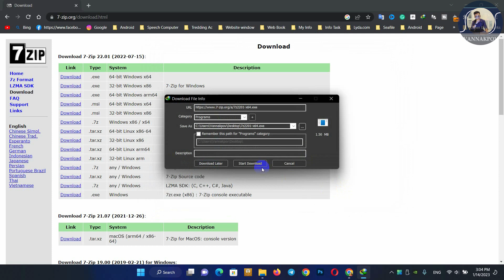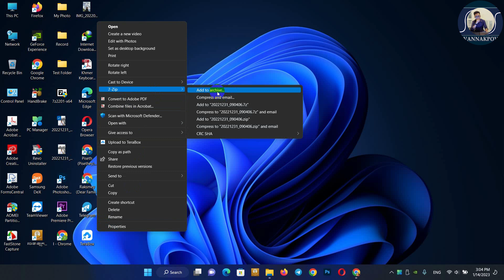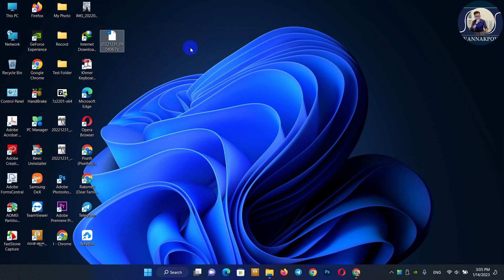How to Downlaod 7zips The simplest, fastest way to unzip files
In this video, we're going to be discussing the 7ZIP utility. 7ZIP is a simple, fast and reliable way to unzip files. If you're ever faced with the need to unzip a file, be sure to check out 7ZIP!

This video is a quick and easy way to install 7ZIP on your computer. After watching, you'll be able to zip and unzip files like a pro!